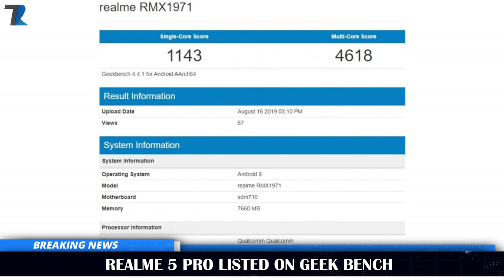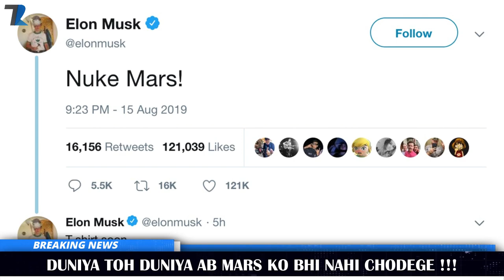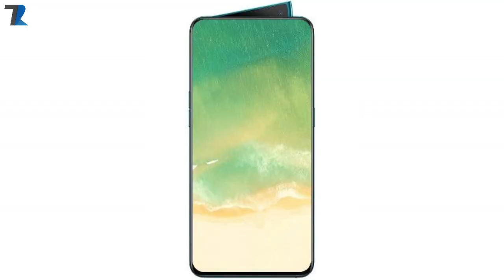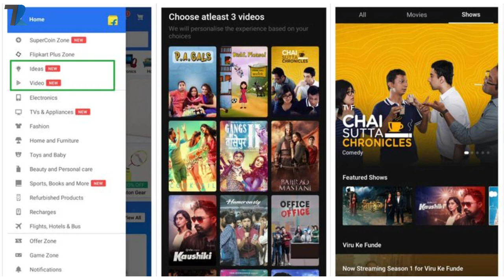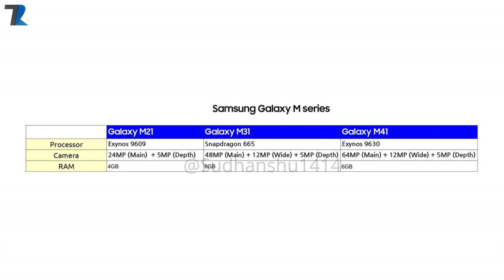Realme 5 Pro 8GB Ram,Samsung M41 64MP,Flipkart Free Videos,OPPO Reno 2 Specs,Redmi 8,Vivo V17 #921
News Covered :Realme 5 Pro 8GB Ram,Samsung M41 64MP,Flipkart Free Videos,OPPO Reno 2 Specs,Redmi 8,Vivo V17